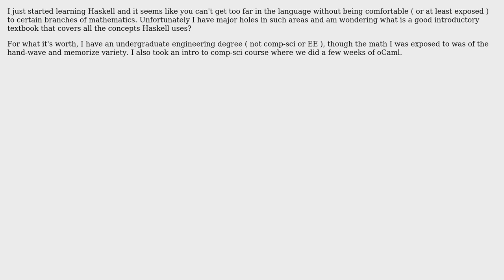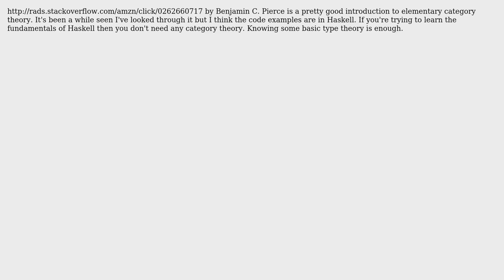Software Engineering: What's a good math textbook to have on my desk while studying Haskell?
With thanks & praise to God, and with thanks to the many people who have made this project possible! | Content (except music & images) licensed under CC BY-SA | Music | Images & others | With thanks to user chibro2 user C. A. McCann and the Stack Exchange Network Trademarks are property of their respective owners. You are responsible for your own actions.